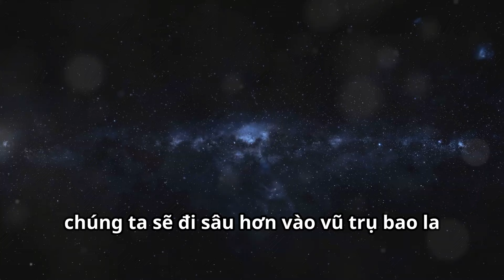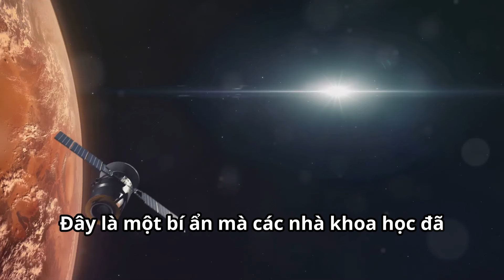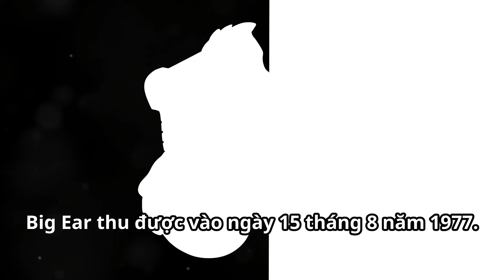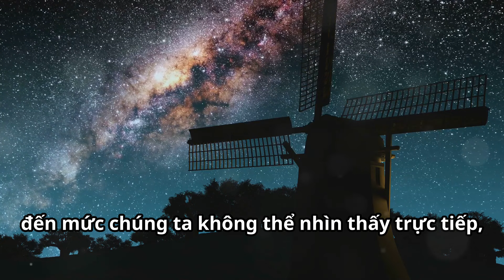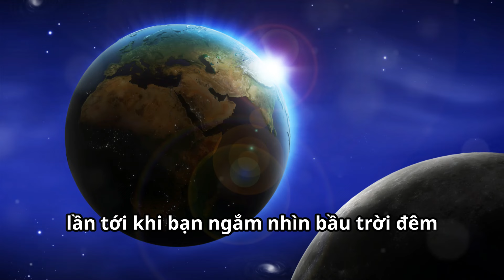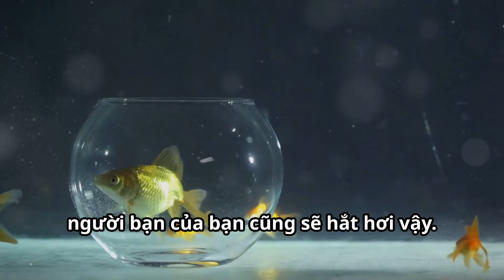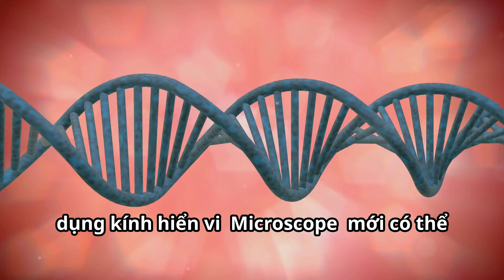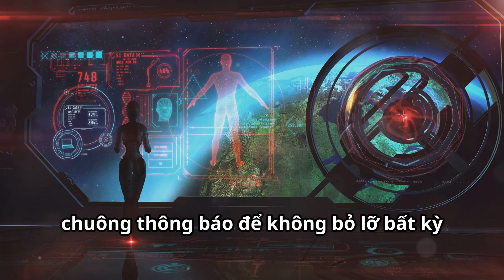Những Bí Ẩn Của Vũ Trụ - Phần 4 | VIETNAMESE | Superstar STEM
Hãy sẵn sàng để mở rộng trí óc và khơi dậy sự tò mò khi chúng ta đi sâu vào những điều kỳ diệu bí ẩn của vũ trụ. Trong cuộc khám phá hấp dẫn này, chúng ta sẽ vượt ra khỏi những điều quen thuộc, du hành qua không gian và thời gian rộng lớn để khám phá những bí ẩn khó hiểu nhất của vũ trụ. bí ẩn vũ trụ vật chất tối # hố đen vũ trụ song song vũ trụ không gian khoa học

Superstar STEM: kênh YouTube dành cho bạn để biết nội dung thú vị về khoa học, công nghệ, kỹ thuật và toán học, nơi mọi video đều đưa STEM vào cuộc sống. Khám phá vũ trụ, đắm mình vào giáo dục và học tập với những lời giải thích hấp dẫn về các thí nghiệm, đổi mới, trí tuệ nhân tạo và điện toán lượng tử. Từ những khám phá khoa học đến những tiến bộ đột phá, mỗi video sẽ đưa bạn đến gần hơn với việc hiểu các khái niệm STEM phức tạp theo cách thú vị và đơn giản. Hãy tham gia cùng chúng tôi để đánh thức sự tò mò của bạn và đào sâu hiểu biết của bạn về những lĩnh vực hấp dẫn này! SuperstarSTEM STEM Khoa học Công nghệ Kỹ thuật Toán học

SSS0020